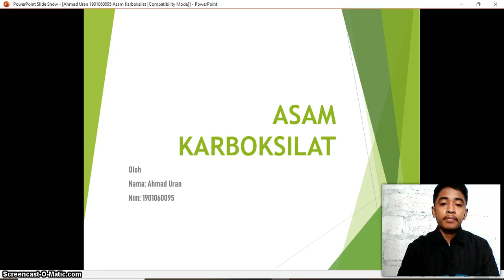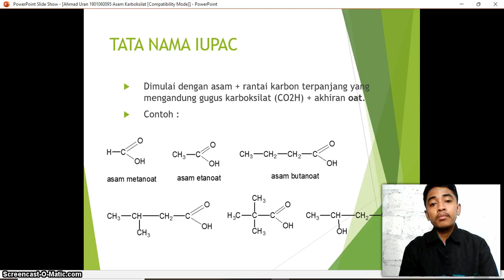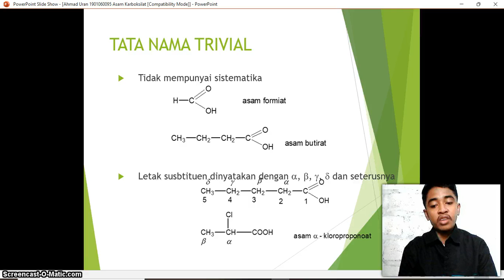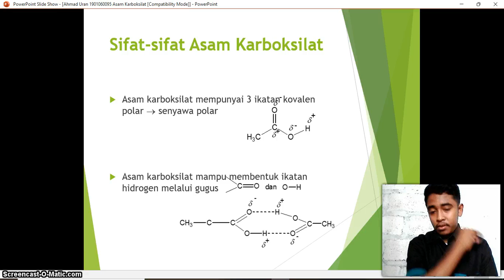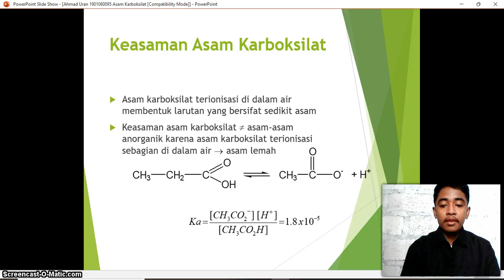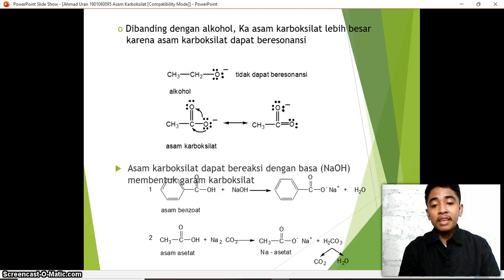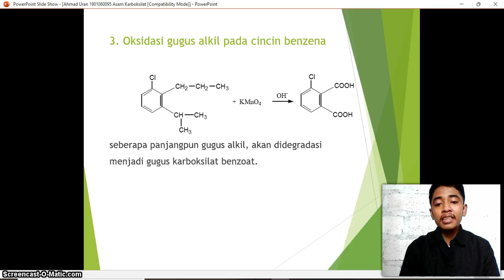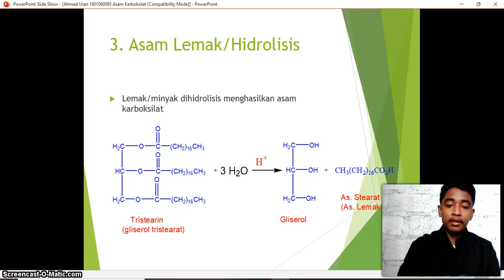Ahmad Uran Asam Karboksilat